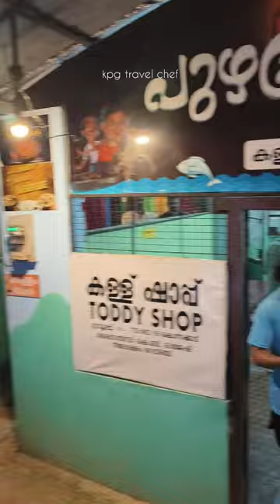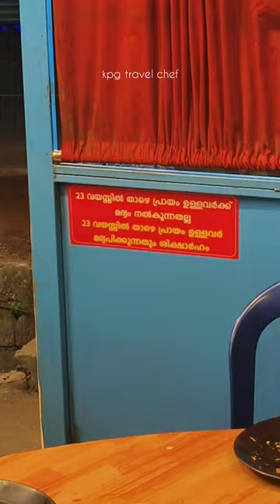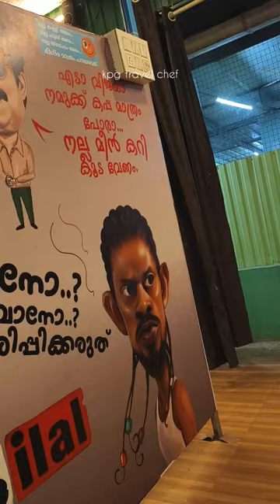🥹നല്ല ഭക്ഷണം പ്രതീക്ഷിച്ചു പോയ നമ്മൾക്ക് കിട്ടിയത് കരിഞ്ഞുണങ്ങിയ ഭക്ഷണം🥹